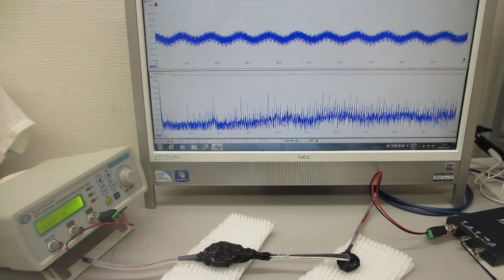超音波プローブの伝搬特性に基づいた、超音波システムの開発技術（ultrasonic-labo）